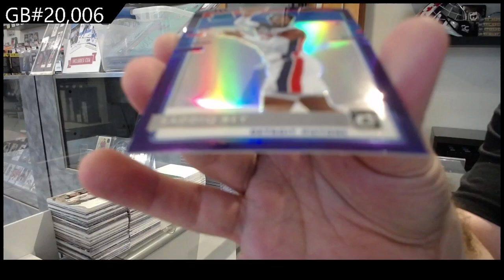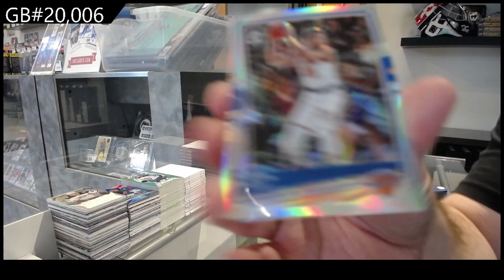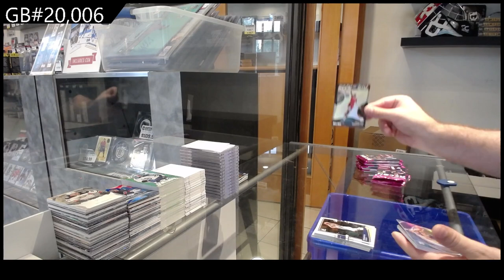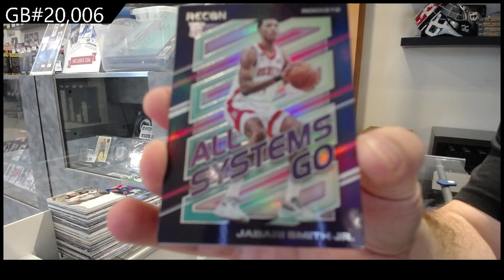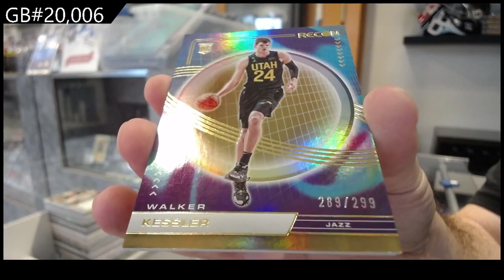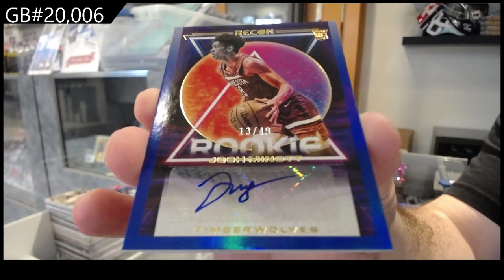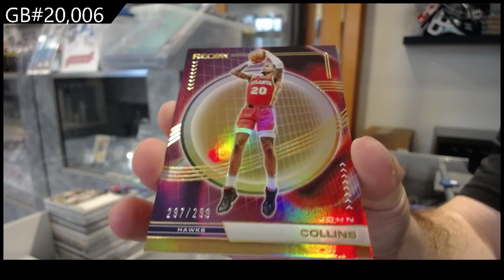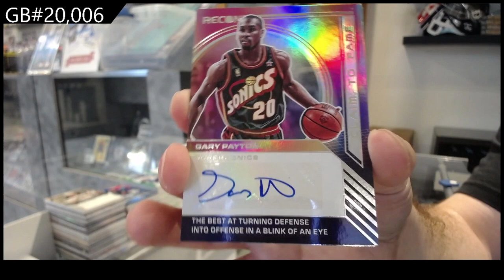22-23 Panini Recon & 20-21 Panini Donruss Optic Basketball Box Break - C&C GB #20,006